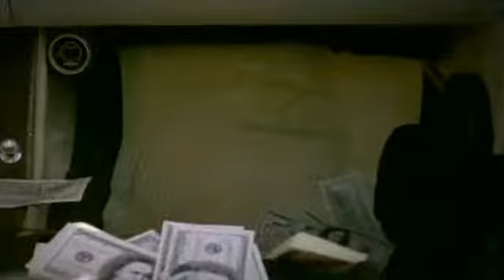jessie james-wanted OFICIAL 2009 HQ